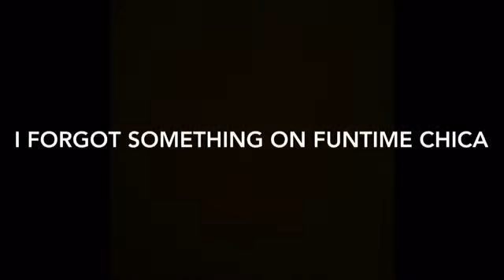Speed draw Funtime Bonnie and Funtime chica